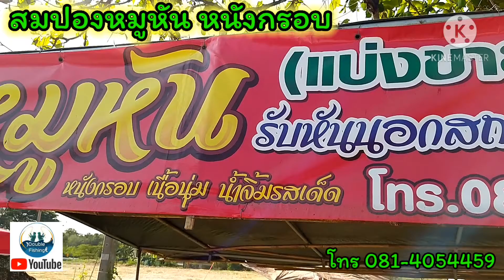หมูหันหนังกรอบ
หมูหันหนังกรอบสี่แยกวัดท่าการ้องจังหวัดพระนครศรีอยุธยาราคากิโลกรัมละ 300 บาท 1 ตัว 8 กิโล 2,400 บาทแบ่งขายครึ่งตัว 1,200 บาทหรือแล้วแต่จะตกลงกัน